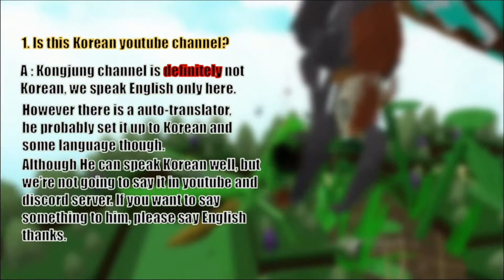Kongjung FAQ and Teaser! and JOIN discord server!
This video is created by RH (Legendary_RH)